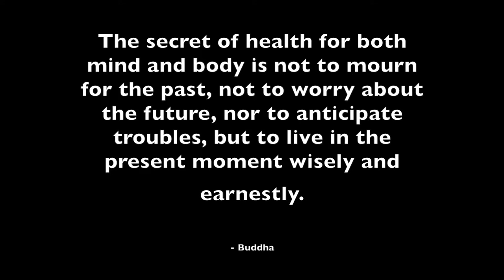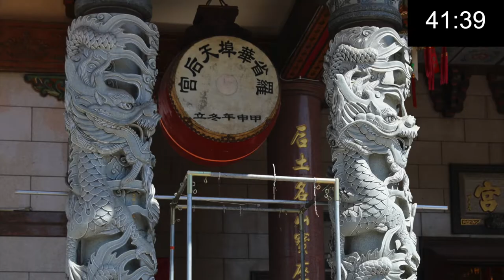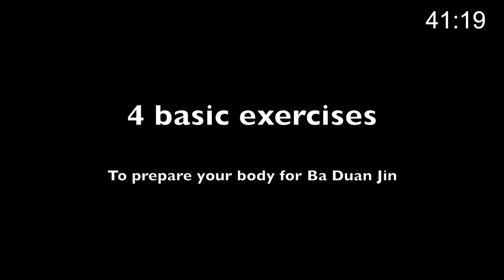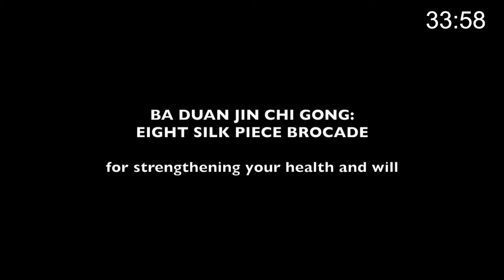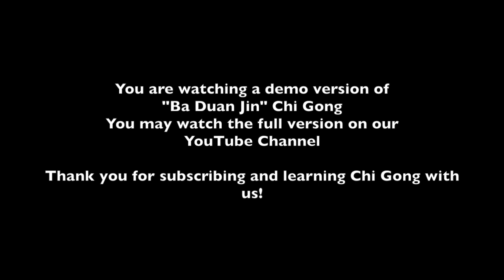Demo - Educational Video. The "Ba Duan Jin" Qi Gong complex, 8 piece brocade - Advanced level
This is (Advanced) our 2nd educational video on the Chinese art of Chi Gong. The educational "Ba Duan Jin" Chi Gong complex in an 8 piece brocade. This complex has been practiced for thousands of years and was started by Lao Tzu, one of the greatest teachers of an ancient Chinese Emperor. The 8 exercises of "Ba Duan Jin" were preserved to this day and here we will show you how to practice them.
Directed/Produced/Written by Dmitry Prosvirov
Asst Director/Director of Photography/Written by Natalia Stebletsova
Original music by Leo Chelyapov (ASCAP)
Tracks "Swami" and "Armenian Melody" is produced by Paul Goldowitz
Narrator/Written by Adam Mazza
Special thanks to Michael 'Tiger' Foster